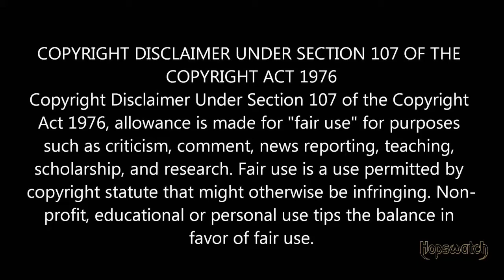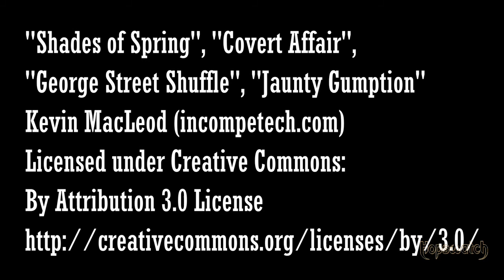Asian IPA, Beard Brew (Review 019), and how I met some really cool people.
I'm reviewing another fine beer from Beard Brew, while telling a few anecdotes about the time I met some REALLY cool people.

"Shades of Spring", "Covert Affair",
"George Street Shuffle", "Jaunty Gumption"